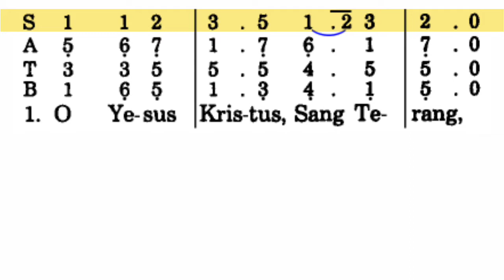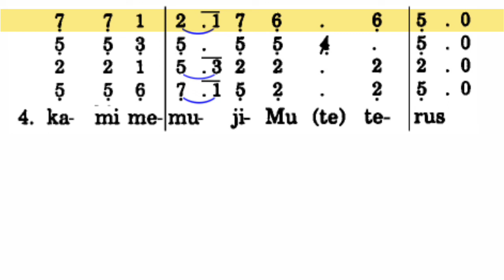O Yesus Kristus, Sang Terang (PS 544 - Piano) SOPRAN